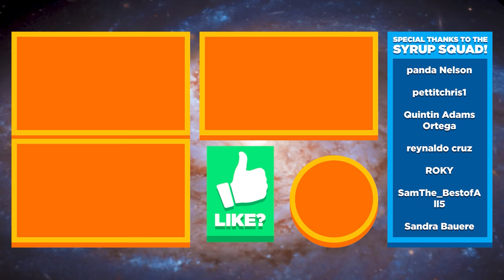🛰 CRASHED ARCHITECT SATELLITE, MAGNETITE!!! - Subnautica: Below Zero Ep.23 (Gameplay / Let's Play)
Subnautica: Below Zero gameplay / let’s play / playthrough with Waffle! Subnautica: Below Zero's full release is here! A new chapter in the Subnautica universe!

▶︎ Join the 🧇 Syrup Squad to get your name in my outro, access to our Discord server, and more!

▶︎ Subnautica: Below Zero gameplay is on PC in 1440p at 60fps

▶︎ Play Subnautica: Below Zero on Xbox One / Xbox One S / Xbox One X / Xbox Series S / Xbox Series X here